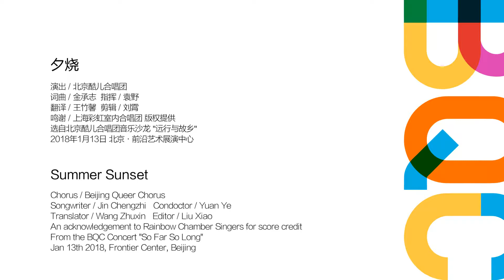Summer Sunset - Beijing Queer Chorus (夕烧 - 北京酷儿合唱团)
From Beijing Queer Chorus Concert - Season 10 "So Far So Long"
January 13th 2018, Frontier Center, Beijing

选自“远行与故乡”北京酷儿合唱团第10乐季音乐沙龙
2018年1月13日 北京 前沿艺术展演中心